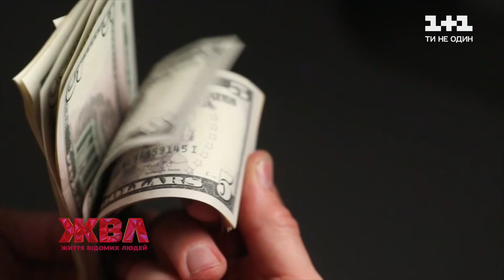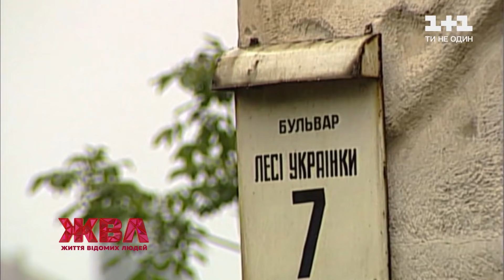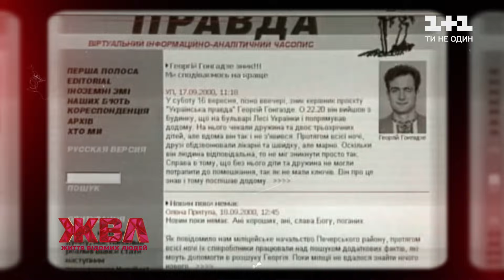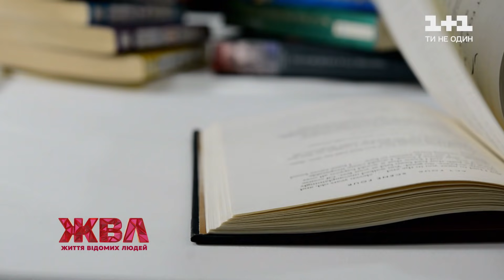"Я хотіла змінити прізвище": Як живе вдова убитого журналіста Георгія Ґонґадзе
20 років без Георгія Ґонґадзе. Чому Мирослава Ґонґадзе дала волю емоціям лише зараз? Коли жінка наважиться повернутися в Україну та чи планує впустити в своє життя іншого чоловіка?